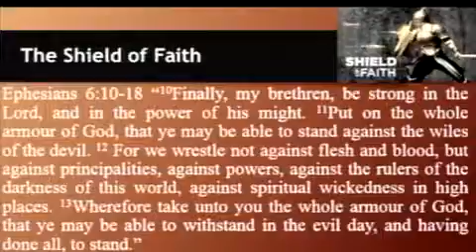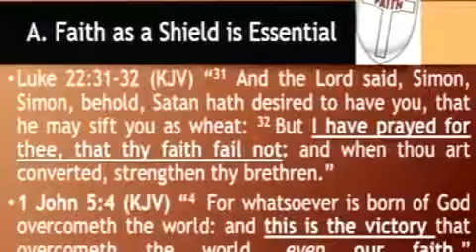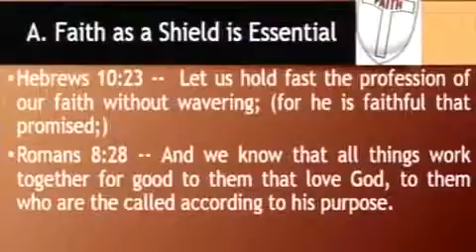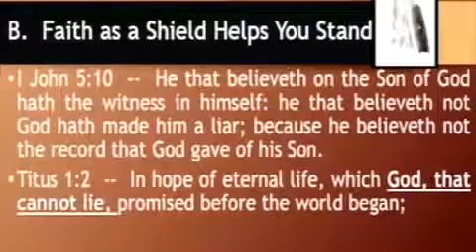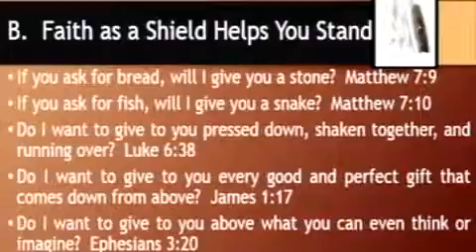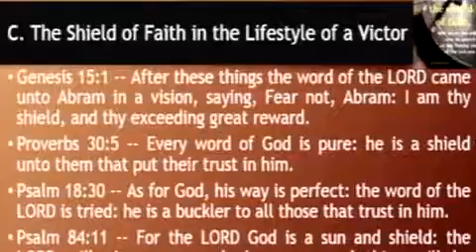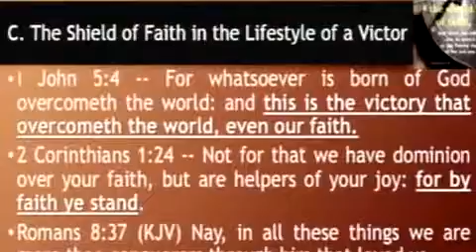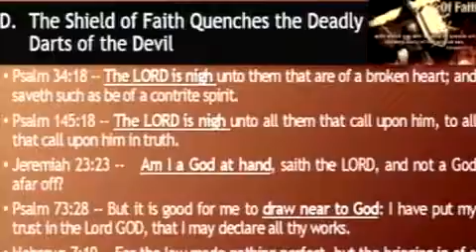The Shield of Faith Pt 2 | Rev. Mark David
The Shield of Faith is a spiritual weapon of defense and offense available for us to use. This sermon was preached on the 22nd of May, 2016 at the Siparia Open Bible Church. Rev. Mark David is the senior Pastor of the Siparia Open Bible Church.